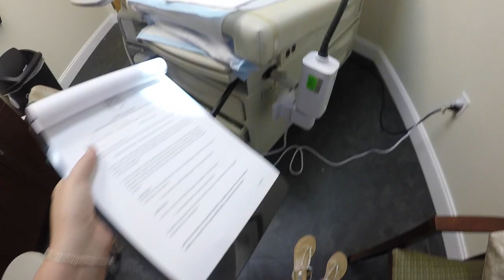IVF Transfer Journey; Whats next after egg retrieval?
We just completed our egg retrieval and now we are on to the IVF transfer journey. Praise God we have 4 little embryos!!! This journey has gone faster than expected! Follow along with us to see what happens next!